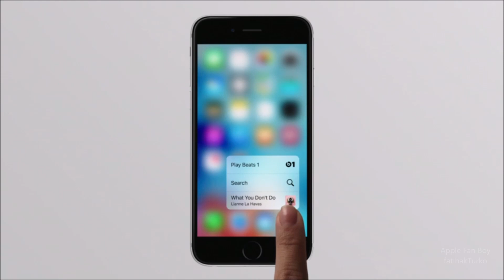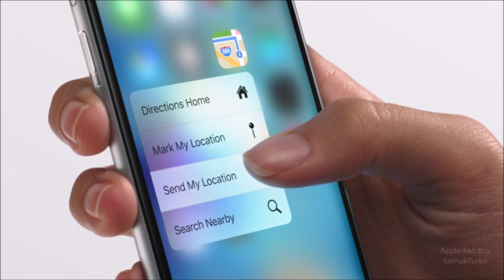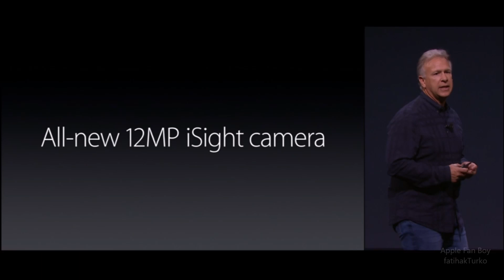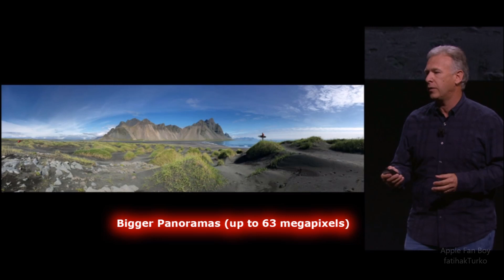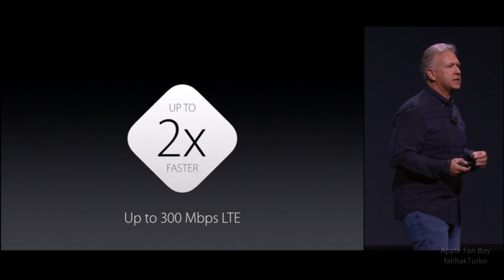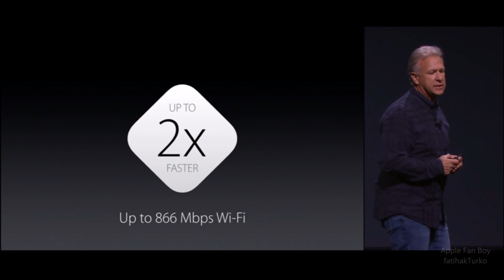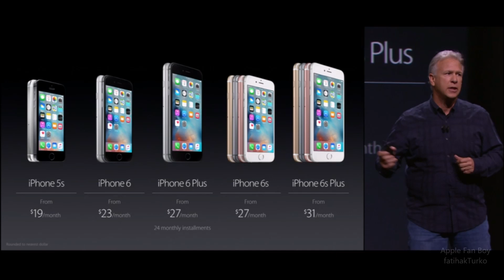The New iPhone 6s & iPhone 6s Plus 2015 Keynote [ Cost, Specifications & Features ]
Watch and Decide There is any other phone better than iPhone 6s & iPhone 6s Plus in the market or NOT !!!
The New iPhone 6s & iPhone 6s Plus have been just released by APPLE on September 9, 2015 !
iphone 6s watch before you buy !
Apple iPhone 6S Keynote September 2015